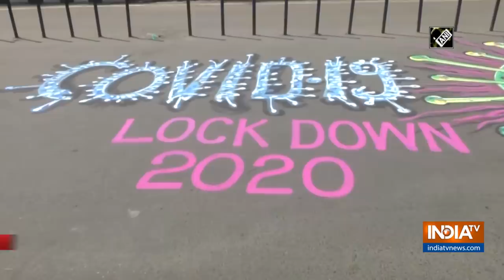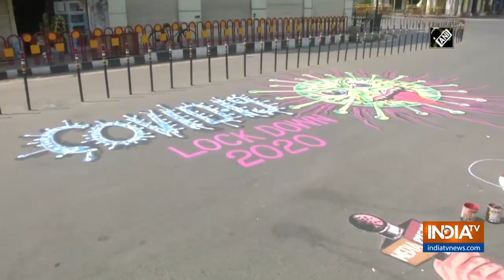Artists applaud frontline workers through graffiti in Lucknow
A group of artists painted message and graffiti on the streets of Lucknow to praise frontline workers amid COVID-19 on Apr 26. Corona warriors are working day and night to contain the spread of coronavirus.